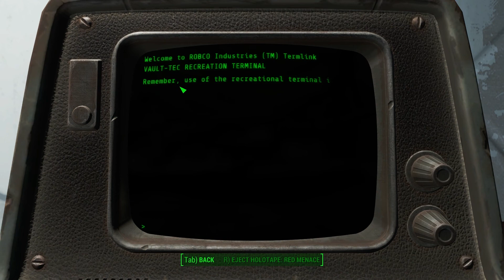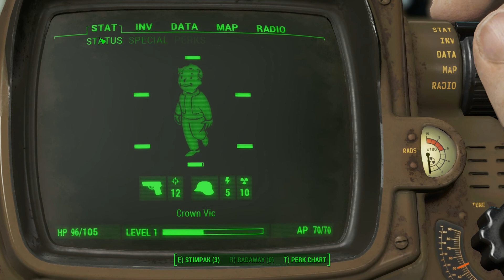Brandon Plays: Fallout 4 - "It's a Wasteland" #3